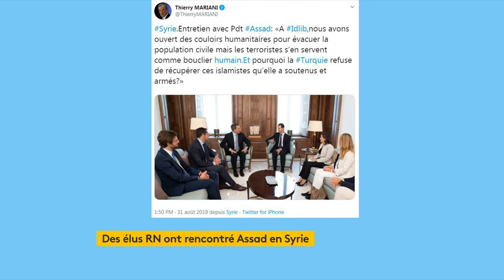S. Chenu : « Dans le drame de Villeurbanne, il y a un problème de sécurité et d'immigration. »